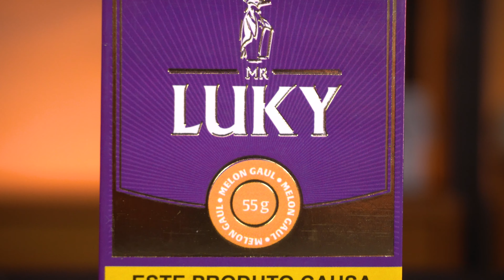3 TIPOS DE MELÃO, E UM SABOR ÚNICO! | MR. LUKY MELON GAUL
Fala Narguileiros! Hoje trouxemos a MR. LUKY MELON GAUL, uma combinação de 3 tipos de melão que formam um sabor surpreendente! Espero que gostem dessa análise e não se esqueça de deixar seu comentário!! Sempre leio e respondo todos!!